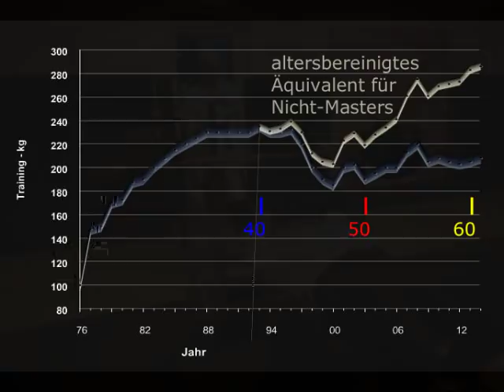Raw Bankdrücken - Walter Kurda - 2015